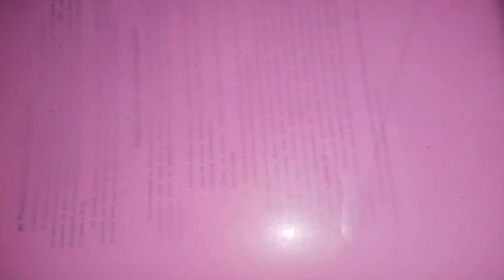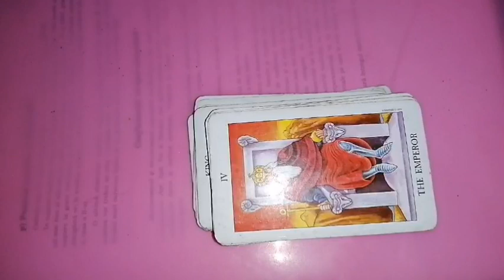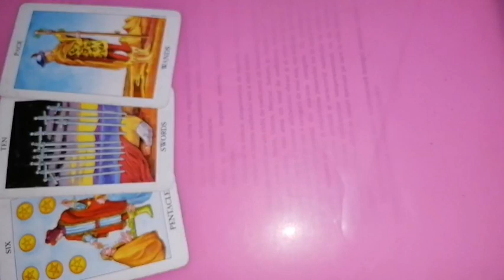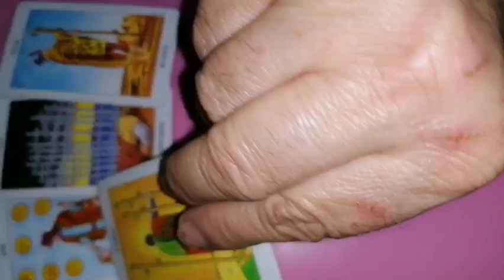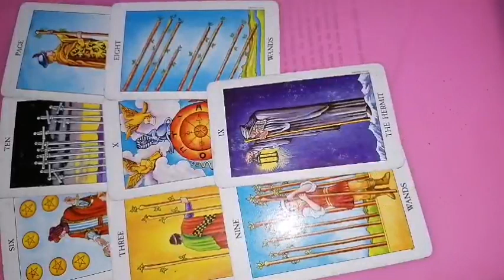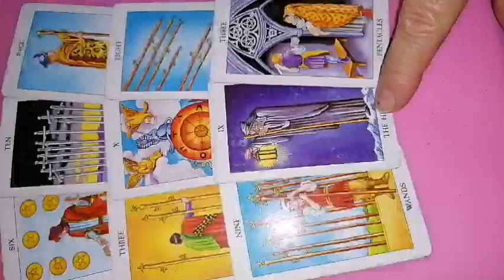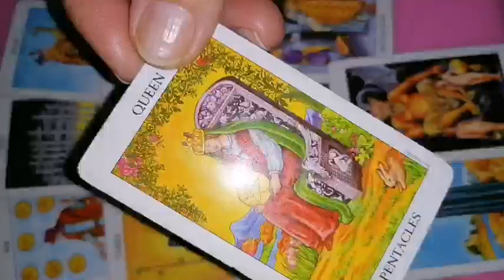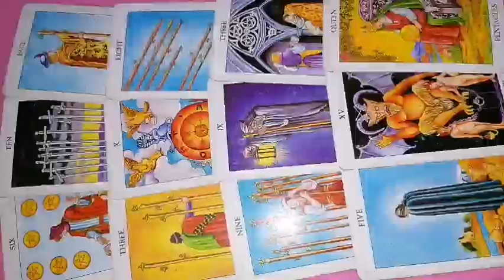RAC tarot 6-12 februarie 2023